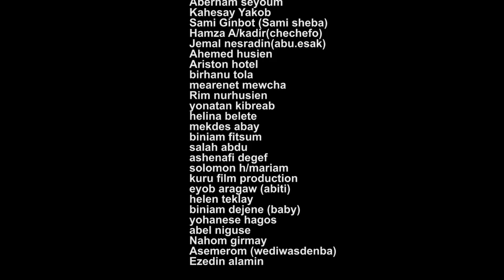Tekle Negasi - Habruni - New Eritrean Music 2018 (Official Video)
Eritrean Music : Tekle Negasi - Habruni - New Eritrean Music 2018 (Official Video)